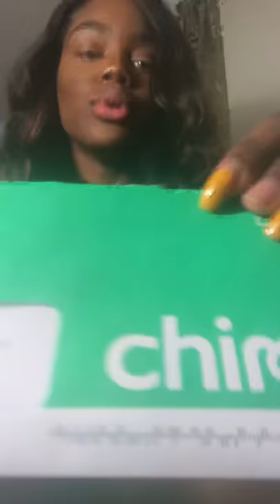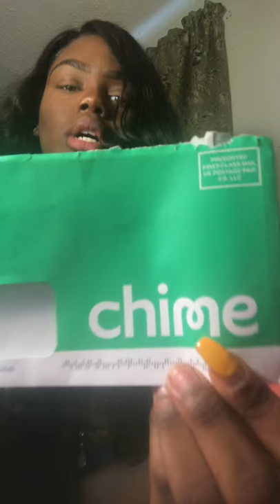Chime Review 😊 FREE CASH MONEY WITH NEW CHIME DEBIT CARD💰💰💰 🙌🏾😊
We’ll both get $50 when you open a Chime bank account and set up direct deposit! Get your paycheck up to 2 days early and say goodbye to ridiculous bank fees. Check it out babiessss let’s get this coin 💰 TOGETHER ☺️
(((MUST SET UP DIRECT DEPOSIT TO GET THE 50$)))